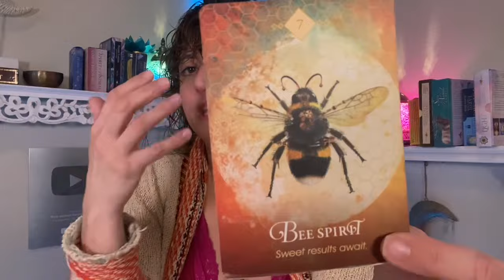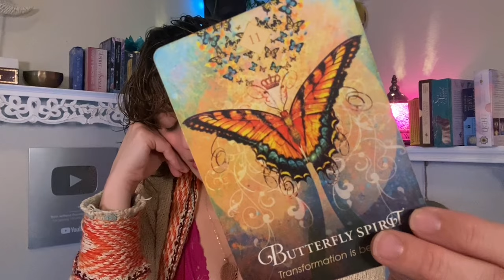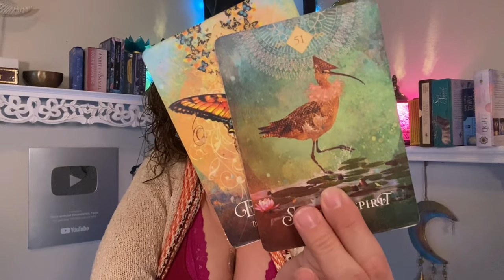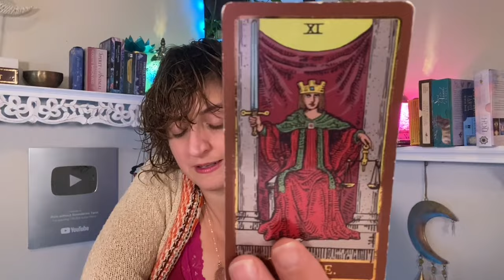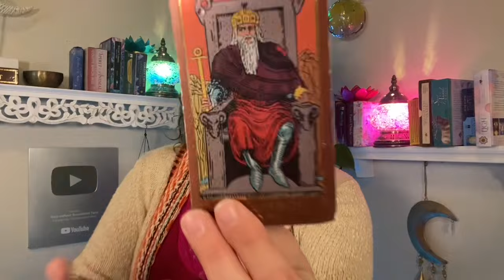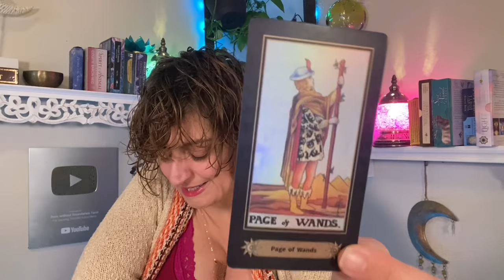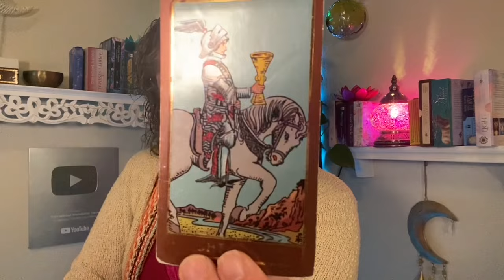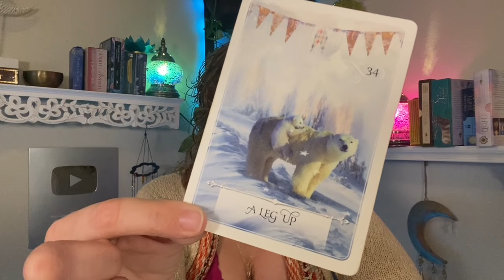♈️ ARIES Tarot ♈️ THE WORST IS OVER - EXACT TIMELINE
Week Ahead Aries Tarot Card Reading - Weekly tarot card reading from Born without Boundaries. What are your spirit guides telling you? EXTENDED

FB: Born without Boundaries Tarot